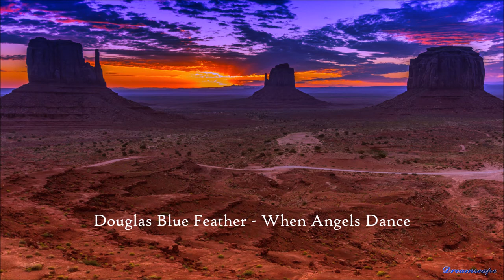Douglas Blue Feather - When Angels Dance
Composer: Douglas Blue Feather
Track:         When Angels Dance

Video artwork "Desert Rocks" provided by Ignacio Palés on Pexels.